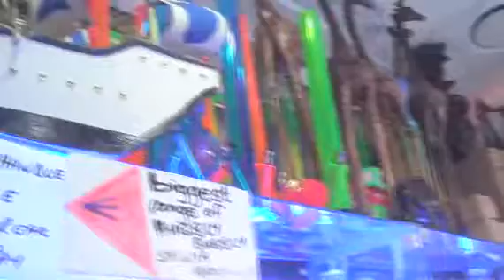Planet Bling Gateway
shop. collectibles.